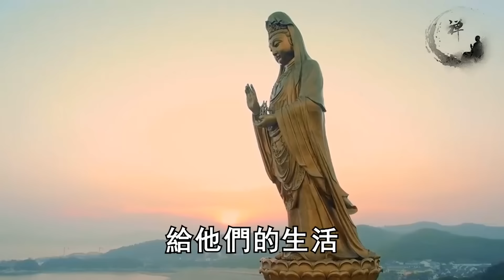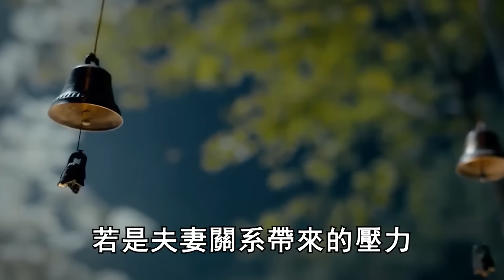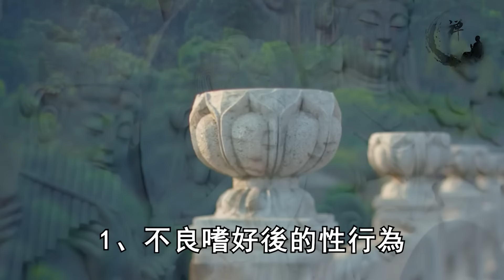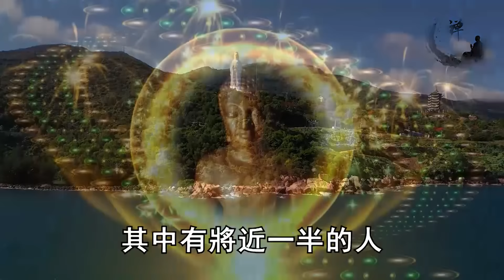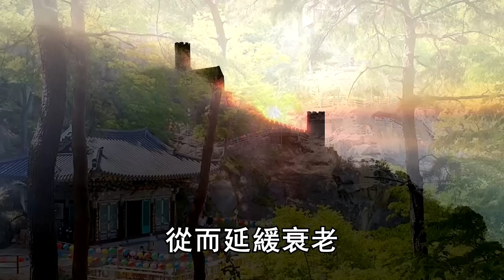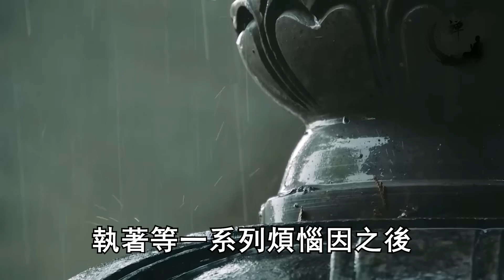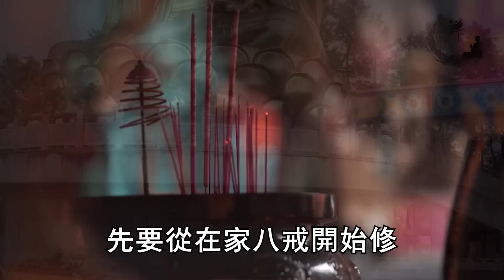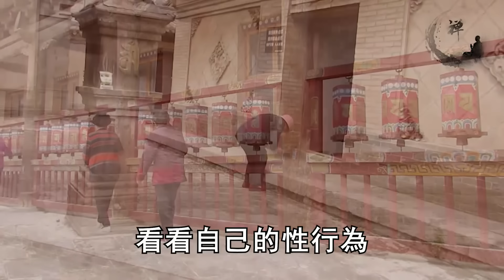60歲老人性猝死！原來人的陽壽長短和性生活，竟有這樣的因果關係！無論多害羞也要看看 |禪語